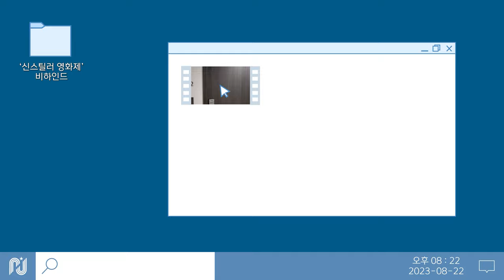[배유람] 신스틸러 영화제 비하인드🎬 | 우리의 마음 스틸러...배유람🤩